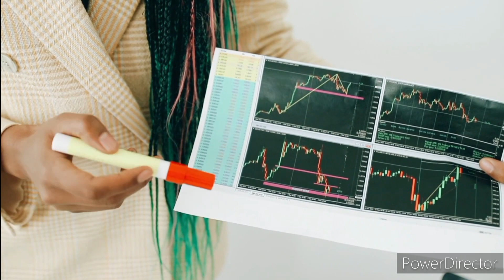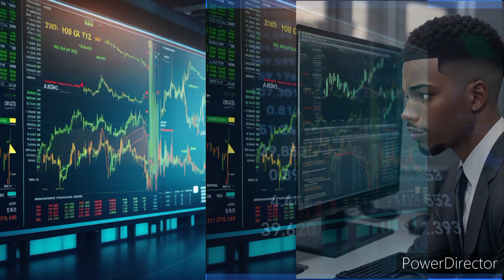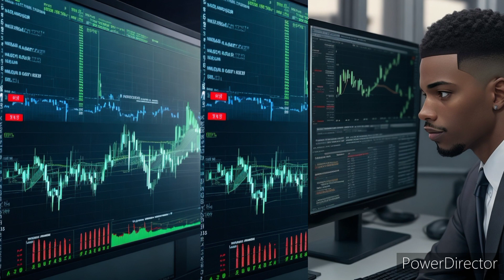Tips on how to be a successful Forex trader.